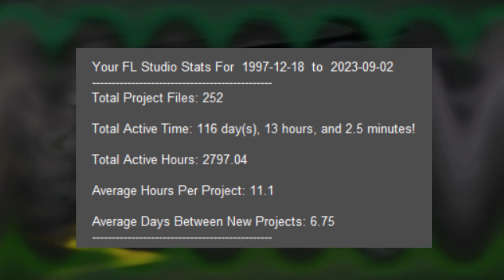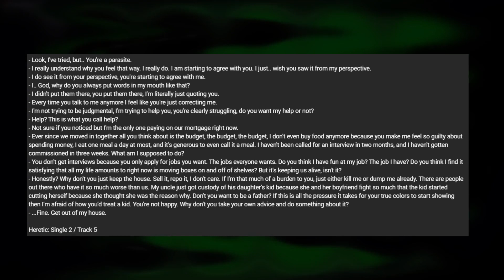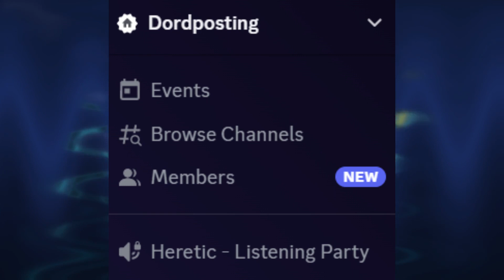Album 2 is here!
So I was planning on dropping a level at the same time as this, but it didn't work out. Nonetheless, my sophomore DeFord record "Heretic" comes out tonight at midnight! If you're interested in listening, I encourage you to either stop by the live premiere or pull up to the Dordposting Discord server for the watch party to celebrate with us. I'll be around in the VC a little early in case you want to chat, and we'll probably be playing some skribbl.io after the premiere is over!